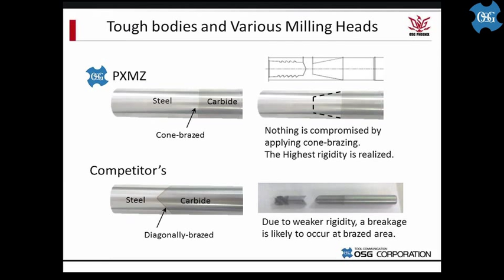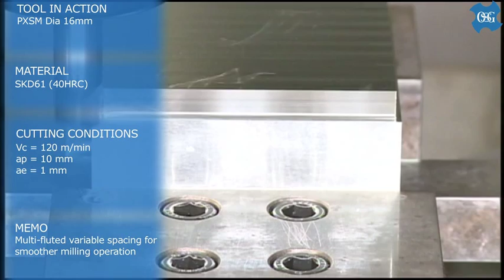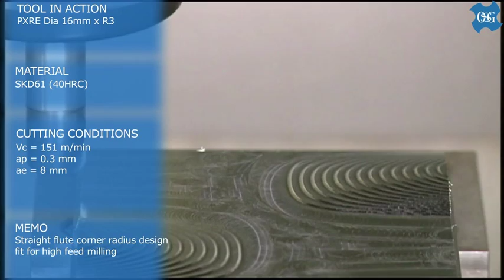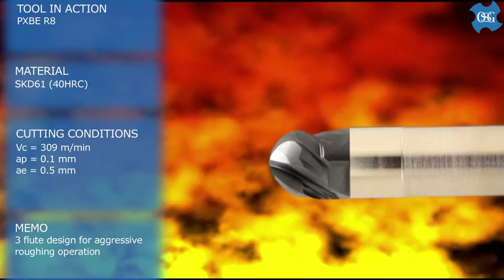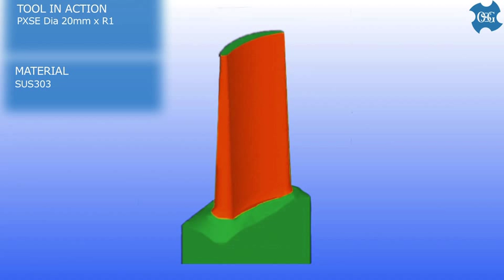Exchangeable Head End Mills: PXM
OSG is a bit late for the future, but it was better that way. OSG's engineers were cautious and patient in developing PXM series, a variety of exchangeable head end mills. Bridging the gap of solid tools and indexable tools is more difficult than one thinks. The success factors in bridging the gap was:
1) that the runout must be kept under 0.015mm to be practical in use
2) that the exchanging process must be consistant for whoever is doing the procedure
The PXM series are equipped with all sorts of new technologies that meet the success factors that the competitors could not. The market decides what it requires, and the tool set that meet those requirements is the winner.